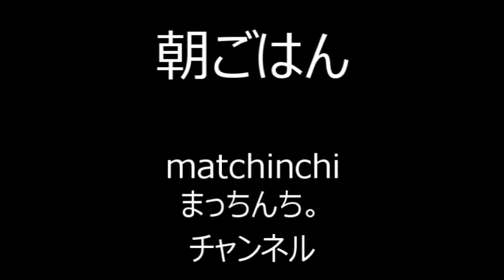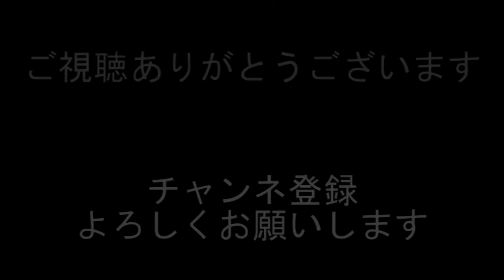朝ごはん【なか卯】牛丼ときつねうどん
火曜日の朝ごはんです
なか卯のドライブスルーで持ち帰り

和風牛丼 (並)
きつねうどん (小)